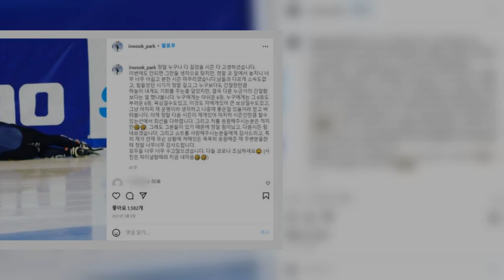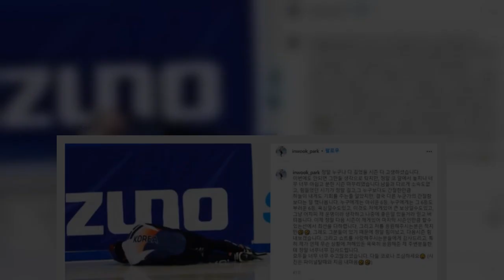"5대 1 따돌림?" 은메달 쇼트트랙 男국가대표팀 '짬짜미(담합) 논란' 영상을 보니 확실히 의문스럽다 (ft.파벌)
베이징 동계올림픽 남자 쇼트트랙 5000m 계주에서 은메달을 따고 큰 인기를 누리고 있는 쇼트트랙 남자 국가대표팀이 ‘짬짜미’ 논란의 중심이 되었다. 짬짜미란 담합의 일종으로, ‘일부 사람들이 남모르게 짜고 하는 약속’을 뜻한다.
논란은 이준서 선수가 22일 자신의 유튜브 계정에 ”드디어 베이징올림픽이 끝났습니다”는 제목의 영상을 올리면서 시작되었다. 지난해 5월 실시된 국가대표 선발전 경기가 포함된 해당 영상에서는 선발전이 끝난 후 일부 선수들과 코치들이 기쁜 듯 하이파이브를 하는 장면이 포착됐다.
국가대표 선발전은 국대 자리를 두고 경쟁하는 철저한 개인전이기에 누군가의 우승을 두고 선수들이 한 팀인듯 축하하는 경우가 드물다. 그리고 하필 하이파이브에 빠진 선수는 당시 경기에서 황대헌에게 마킹당해 5위로 들어와 국가대표 발탁에 실패한 박인욱이었다.
마지막 국대 자리를 위해 김동욱과 경쟁하던 박인욱은 2차 선발전 마지막 경기에서 선두로 나가자 황대헌에게 마킹당했다. 이후